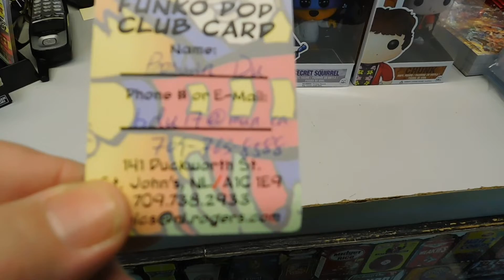DTC POP Funko Club Card Draw #3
POP Funko Club Card Draw #3